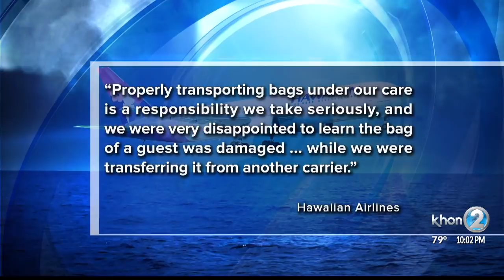Baggage, belongings, wrecked on Mother's Day